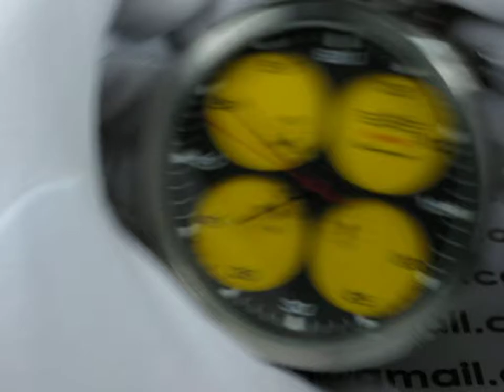PARNIS 48MM QUARTZ WITH CHRONOGRAPH STOP WATCH YELLOW SANDWICH DIAL